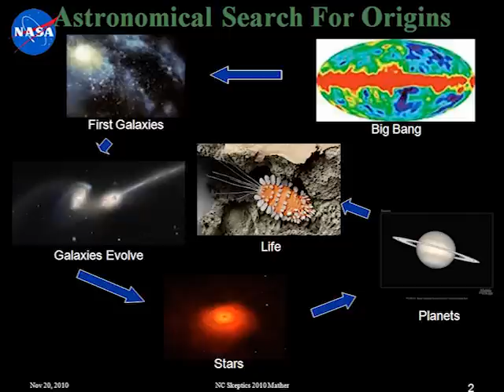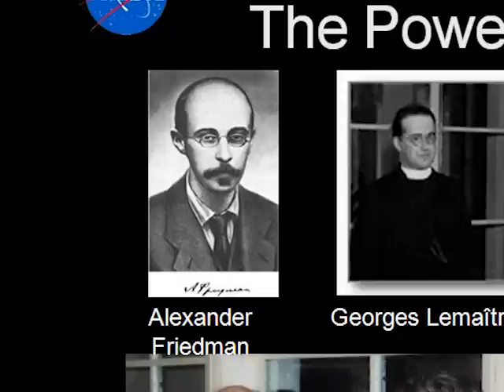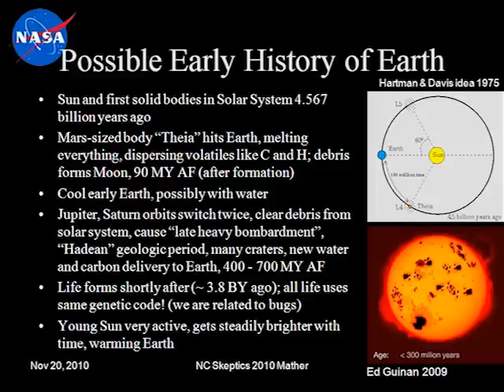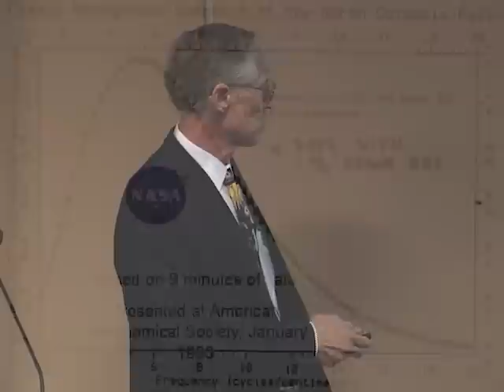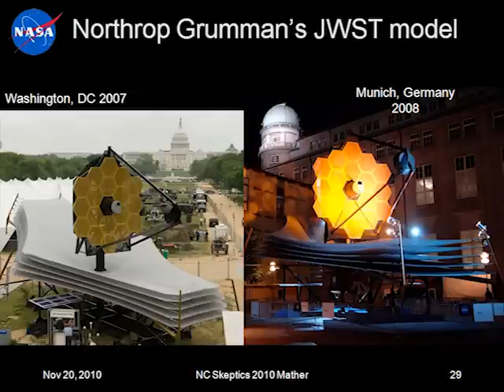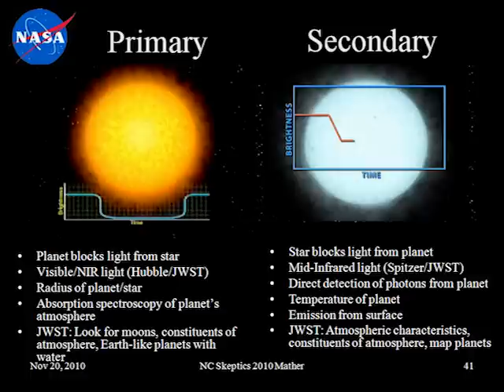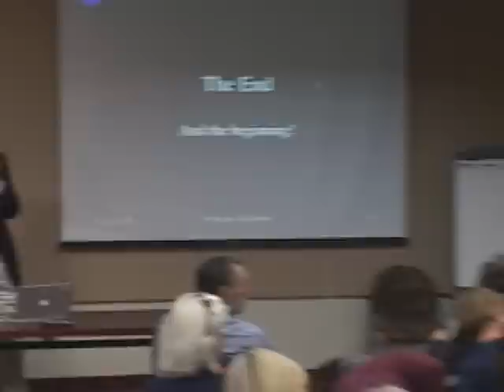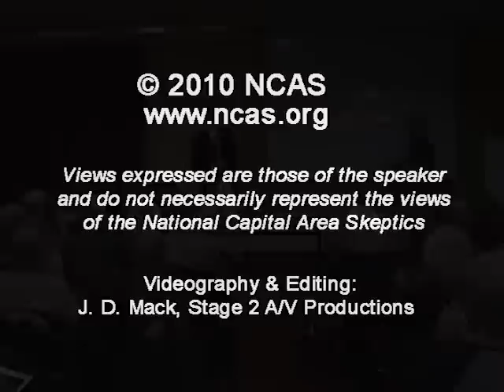John Mather: Big Bang, Webb Space Telescope & Alien Life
This video was previously uploaded in several segments.  It now will play as one continuous video.  Nothing is different about the content this video from the original upload.

The history of the universe in a nutshell, from the Big Bang to now, and on to the future -- John Mather will tell the story of how we got here, how the Universe began with a Big Bang, how it could have produced an Earth where sentient beings can live, and how those beings are discovering their history. He will explain Einstein's biggest mistake, show how Edwin Hubble discovered the expansion of the universe, how the Cosmic Background Explorer (COBE) mission was built, and how its data support the Big Bang theory. He will also show NASA's plans for the next great telescope in space, the James Webb Space Telescope. It will look even farther back in time than the Hubble Space Telescope, and will peer inside the dusty cocoons where stars and planets are being born today. Using the stellar transit technique, the JWST is capable of examining Earth-like exoplanets, where follow-on missions may find signs of life. Currently planned for launch in 2014, the JWST may lead to another Nobel Prize for some lucky observer.

Dr. John C. Mather is a Senior Astrophysicist in the Observational Cosmology Laboratory at NASA's Goddard Space Flight Center. His research centers on infrared astronomy and cosmology. As a National Research Council postdoctoral fellow at the Goddard Institute for Space Studies, Mather led the proposal efforts for COBE (1974-76), and came to GSFC to be Study Scientist (1976-88), Project Scientist (1988-98), and also the Principal Investigator for COBE's Far Infrared Absolute Spectrophotometer (FIRAS). Presently he is Senior Project Scientist for the JWST. Mather earned his B.A. in Physics from Swarthmore College and his Ph.D. from the University of California, Berkeley. In 2006, Mather shared the Nobel Prize for Physics with George F. Smoot of the University of California, Berkeley for their discovery of the blackbody form and anisotropy of the cosmic microwave background radiation.

Views expressed are those of the speaker and do not necessarily reflect the views of National Capital Area Skeptics.